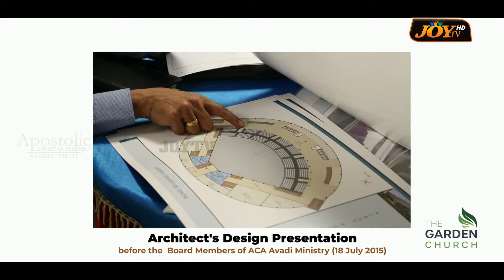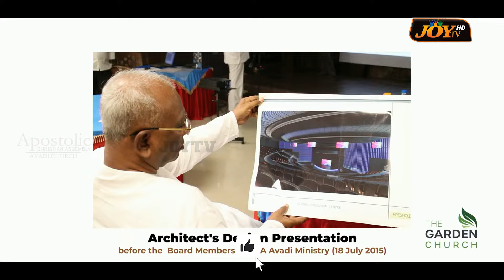ACA Avadi புதிய சபை எப்படி உருவானது தெரியுமா ! முழு தொகுப்பு ! SPECIAL VIDEO | Pas. Thomasraj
ACA Avadi புதிய  சபை எப்படி உருவானது தெரியுமா ! முழு தொகுப்பு !
SPECIAL VIDEO | Ps. A. Thomasraj | Aca Avadi | Short Message | சிறப்பு சாட்சி | Special Testimony | Jan 31, 2024